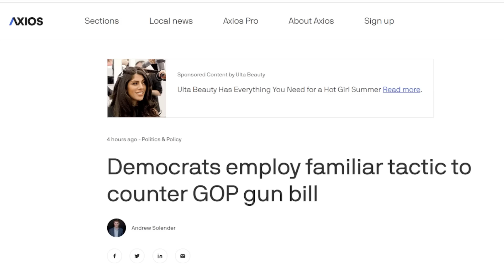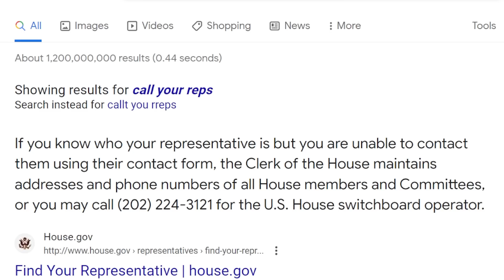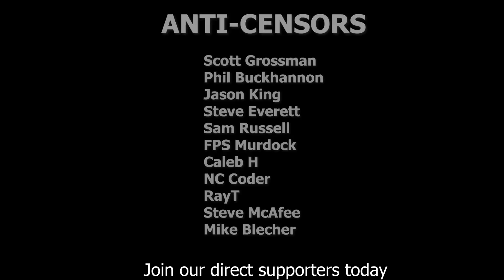Dems Retaliate For the Pistol Brace Vote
Dem gun control could be headed to the house floor in retaliation for the pistol brace vote